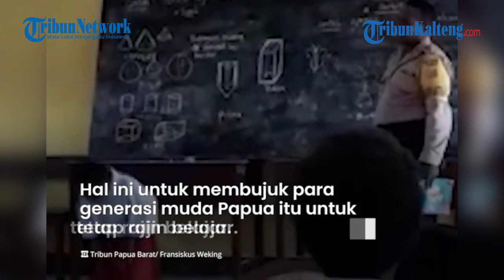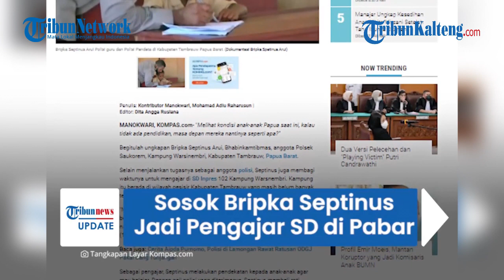Polisi Guru Sosok Bripka Septinus Arui di Papua Barat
Seorang polisi bernama Bripka Septinus Arui terpanggil menjadi pengajar di SD Inpres 102 Kampung Warsnembri, Kabupaten Tambrauw, Papua Barat.

SD tersebut hampir ditutup lantaran kekurangan guru.  Beruntung SD bisa dipertahankan berkat Bripka Septinus demi  pendidikan anak-anak.

Lantas siapa sosok Bripka Septinus?